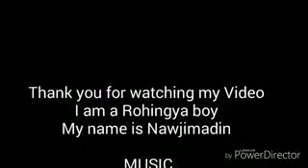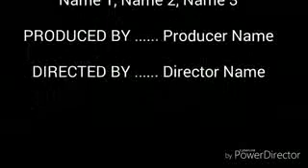4 September 2017